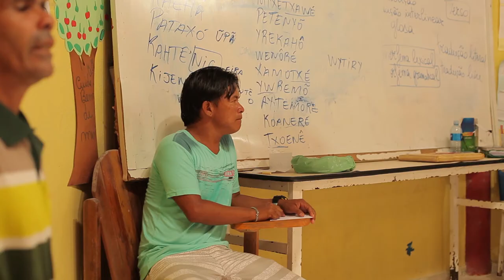“Patxohã – Língua de Guerreiros” (2016) – trailer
O povo Pataxó – localizado no litoral do sul da Bahia e no norte de Minas Gerais –, está em processo de retomada de sua língua, o Patxohã. Essa história é contada no documentário Patxohã – Língua de Guerreiros, produzido por colaboradores do Itaú Cultural e gravado na Reserva da Jaqueira, em Coroa Vermelha, Porto Seguro (BA).

O documentário estará disponível gratuitamente no site do Itaú Cultural de 2 a 8 de outubro de 2017, na Mostra de Filmes do Mekukradjá – Círculo de Saberes: Língua, Terra e Território. Saiba mais

Créditos
Presidente: Milú Villela
Diretor-superintendente: Eduardo Saron
Superintendente Administrativo: Sérgio Miyazaki
Coordenação de conteúdo audiovisual: Kety Fernandes Nassar
Produção audiovisual e câmera adicional: Ana Paula Fiorotto
Fotografia e câmera: André Seiti e Richner Allan
Técnico de som: Tomás Franco (terceirizado)
Roteiro, edição e finalização: Caetano Tola (terceirizado)
Consultoria: Junia Torres e Roberto Romero (terceirizados)
Agradecimentos: Anari Braz Bonfim, Bruna Franchetto, Rosângela Tugny e Reserva Indígena da Jaqueira
Gravado durante o curso de linguística Pensando a Língua, com a professora Bruna Franchetto, em janeiro de 2017, na Reserva Indígena da Jaqueira.
Programa Arte, História e Língua Maxakali-Pataxó: Educação Pública Intercultural e Integral na Região Sul da Bahia.
PROEXT – MEC – UFSB